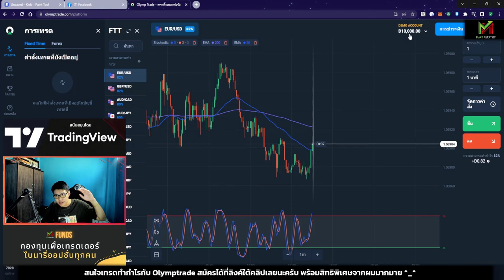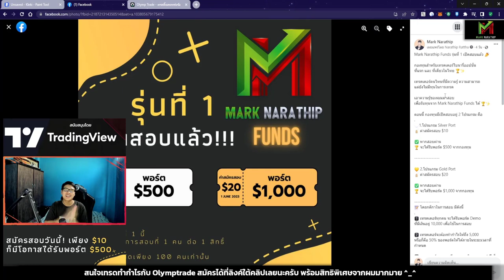สอนวิธีหาเงินออนไลน์ด้วยกองทุน Mark Narathip Funds จาก Olymptrade + อัพเดทข่าวสารกองทุน 😍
สนใจสมัครสอบ อ่านรายละเอียดเพิ่มเติมได้ที่นี่